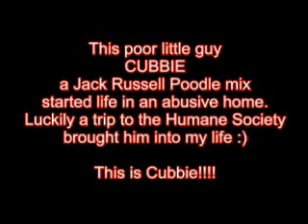Tommy Is Back In Indiana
Back home to Valpo